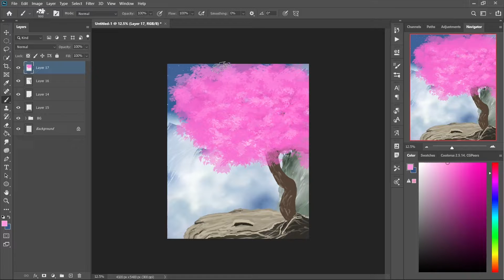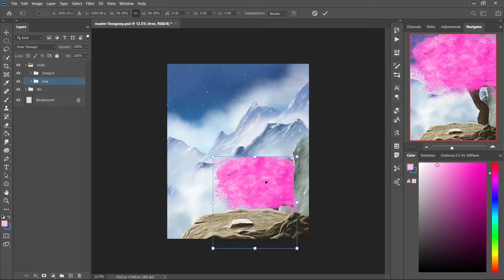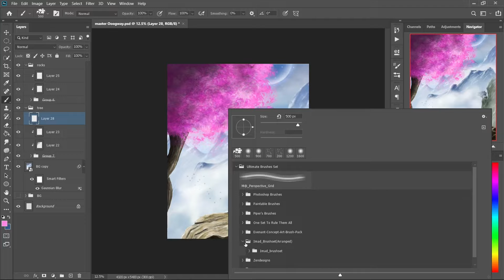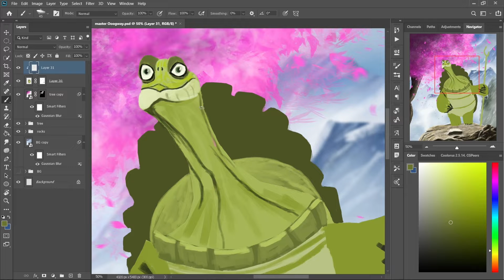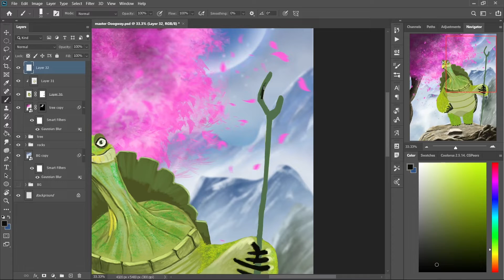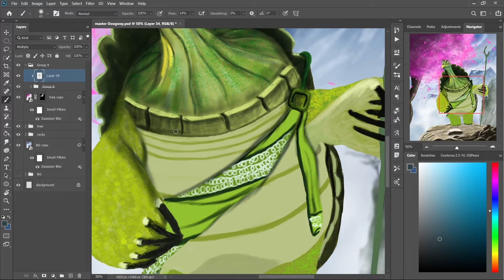Master Oogway | Kung Fu Panda | Digital Painting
By now you all have known one thing about me and that is that I just love kungfupanda movies & their characters a lot. So I don't think I have to say anything about why I painted

Photoshop
lightroom
Premier Pro
After Effect